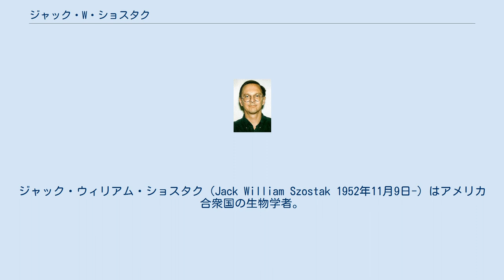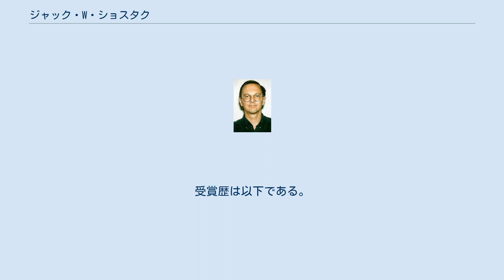ジャック・W・ショスタク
ジャック・ウィリアム・ショスタク（Jack William Szostak 1952年11月9日-）はアメリカ合衆国の生物学者。
ハーバード・メディカルスクールの遺伝学の教授、Alexander Rich Distinguished Investigator at Massachusetts General Hospital, Bostonを勤めている。
テロメアとテロメラーゼが染色体を保護する機序の発見により、エリザベス・H・ブラックバーン、キャロル・W・グライダーと共同で2009年のノーベル生理学・医学賞が授与された。
 ショスタクはロンドンに生まれカナダで育ち、細胞生物学を専攻してマギル大学を19歳で卒業した。
コーネル大学で生化学の博士号を取得し、ハーバード・メディカルスクールで研究室を立ち上げた。
 ショスタクは遺伝学の分野に貢献している。
酵母の染色体を世界で初めて人工的に構築したのは彼の業績である。
これにより哺乳類の遺伝子地図の構築や遺伝子操作の技術の発展が促進され、またヒトゲノム計画にも貢献した。
 ショスタクの発見は、減数分裂の際に起こる染色体の組み換えや、DNAの末端の特別な配列、テロメアの機能の解明にも貢献した。
 近年では、ショスタクは生命の起源の解明や人工細胞の構築に挑戦している。
 ショスタクは全米科学アカデミー、アメリカ芸術科学アカデミー、ニューヨーク科学アカデミーの会員である。
受賞歴は以下である。